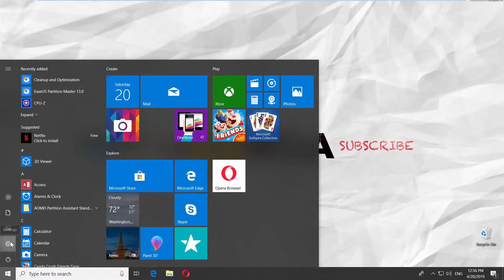How to Disable Storage Sense in Windows 10 | How to Turn Off Storage Sense in Windows 10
In today's tutorial, we will teach you how to disable storage sense in Windows 10.
Go to the left bottom corner of your desktop and click on windows icon. The start menu will pop up. You can see a small gear, above the same windows icon, click on it. It opens a Windows Settings tab. Go to ‘System’.
Select ‘Storage’ from the left side menu. Turn the switch off next to ‘Storage sense’.